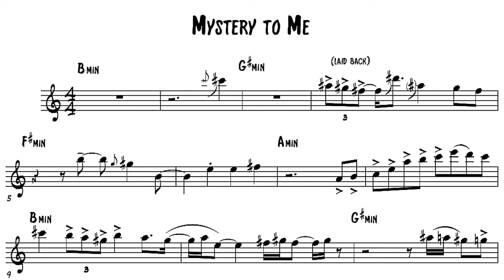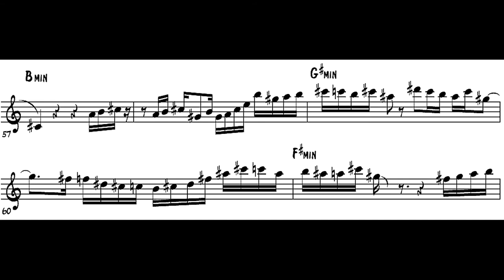John Ellis on Mystery to Me (Janek Gwizdala) Soprano Saxophone Solo Transcription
This is a very cool soprano saxophone solo from John Ellis, on the title track of janek Gwizdala's first album, Mystery To Me, including Jojo Mayer his typical way of playing drum'n bass.

Let us know what you think n the comments!